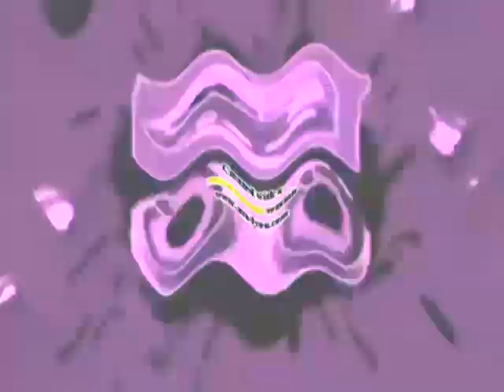Preview 2 V6 Effects